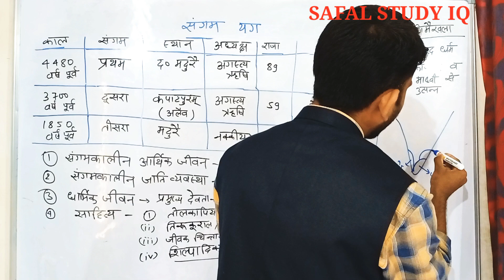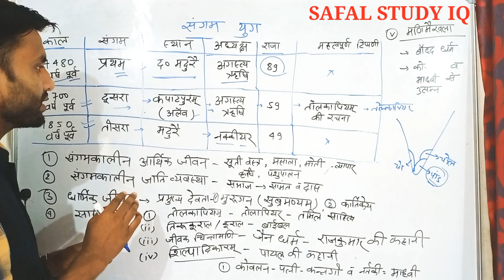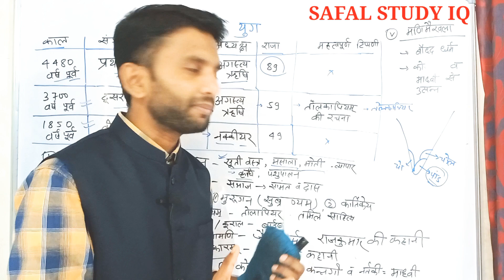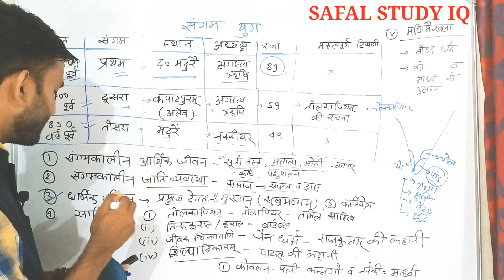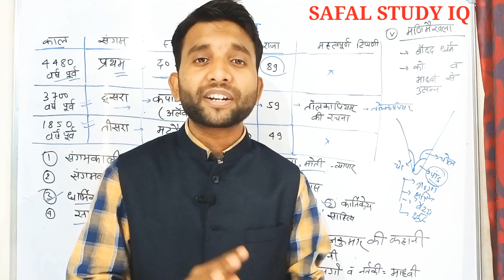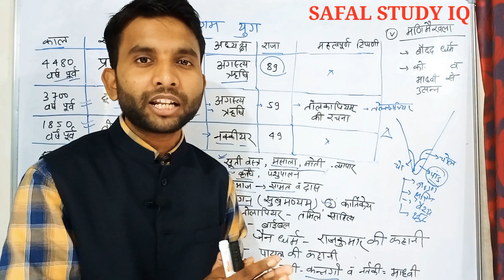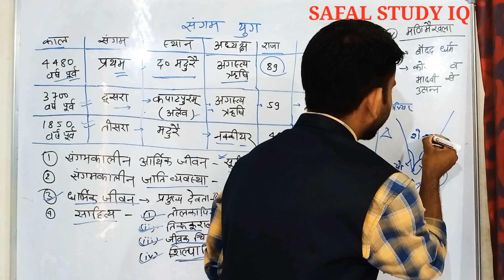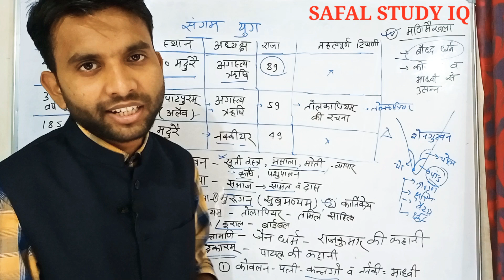L-24 || संगम युग || भाग –02 || तीनों संगम || सामाजिक, आर्थिक, धार्मिक जीवन ||Sangam Period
नमस्कार

History class
GK GS
SSC RAILWAY NTPC
UPSI JPSC
BSSC DSSB
GUPTA EMPIRE